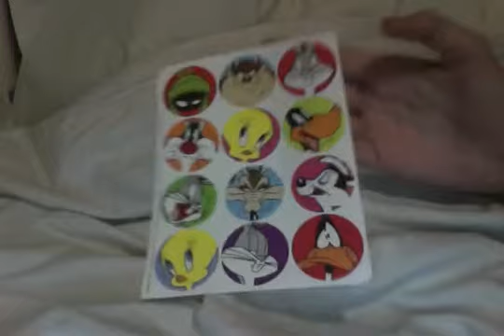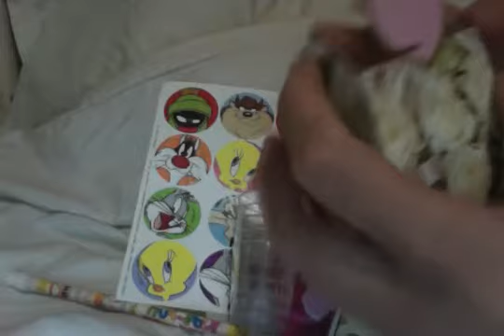Offer ~Kawaiilunchbox101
I hope this is able to go ahead :)